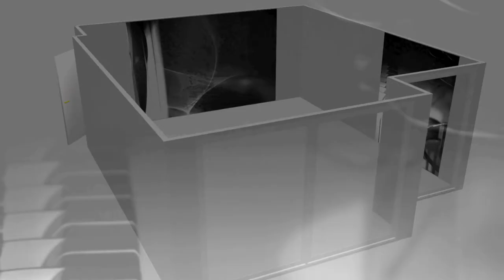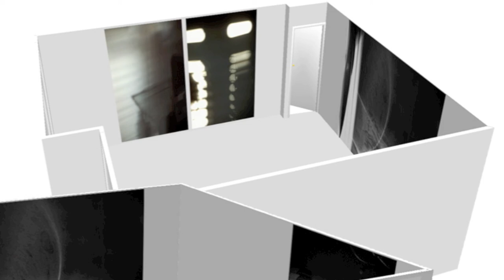Alisa Mulina | microSpaceCompetition 01.11-01.12.2011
Guardo queste realtà imbevendo l'anima dei bagliori, delle ombre e delle sapienti sfocature.
E catturo in questi spazi vuoti carichi di tensione, spazi monocromi che chiamano atmosfere impalpabili, ma di grande grande  incisività, colgo delle energie sottili, delicatissime fatte di minute pieghe, riverberi intensi, ombre che diventano soggetto e non elemento annesso a qualcosa.
Sono immagini fatte di silenzio.
Hanno la raffinata tensione mistica verso una leggerezza e un'immaterialità che richiama la dimensione del vuoto.
E tra questi interstizi vuoti, silenziosi e immateriali sembra di intravvedere tracce di nostri ricordi lontani.
Antonia Guglielmo